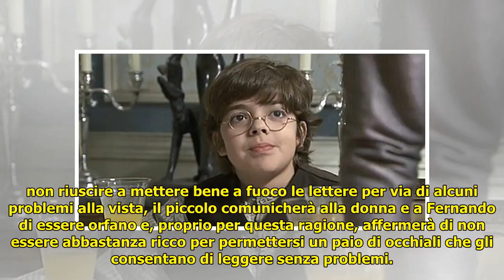Anticipazioni Una Vita: TERESA e FERNANDO conoscono il piccolo TIRSO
Anticipazioni Una Vita: TERESA e FERNANDO conoscono il piccolo TIRSO . Anticipazioni Una Vita: TERESA e FERNANDO conoscono il piccolo TIRSO Nelle puntate estive della telenovela Una Vita faremo la conoscenza del piccolo Tirso, un orfanello che entrerà nella quotidianità ... ...